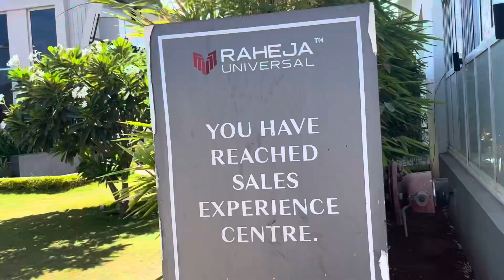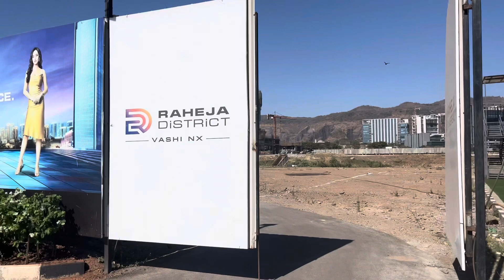3BHK Flat For sell in Juinagar navimumbai nerul juinagar luxurylife 3bhkflats Cont-7400381779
3BHK Flat For sell in Nerul Navi mumbai
Luxurious 3.5BHK Apartment For sell in Navi mumbai
Luxurious Project in Nerul

Raheja Universal
Solaris-3Tower
carpet-1202-3bhk
price-2.95 +Taxes
68 accre Total land parcel project
with 50+world class amenities
24/7 Light water Facility
world class amenities like-
Swimming Pool,Garden,Gym,Kids play area,Jogging Track,Ampthethre,Banquet hall
Library,any many more amenities
Fully air condition Party hall
Ampi theatre
Grand Air condition enterance lobby

Raheja-universal
solaris-3
possession-2027june
G+28storey Tower

Near by property-
10 min walking From juinagar railway station
6km From upcoming Navi mumbai Intnl airport